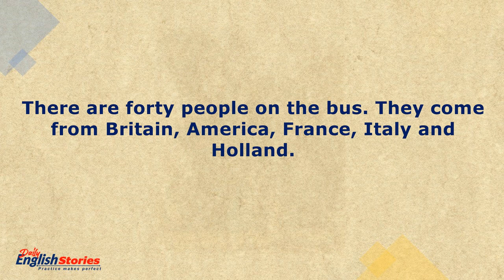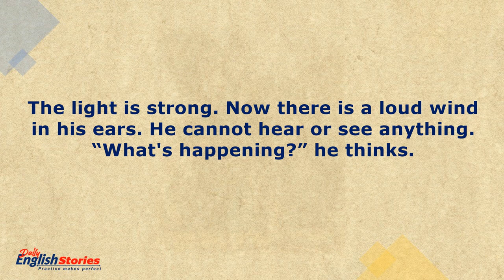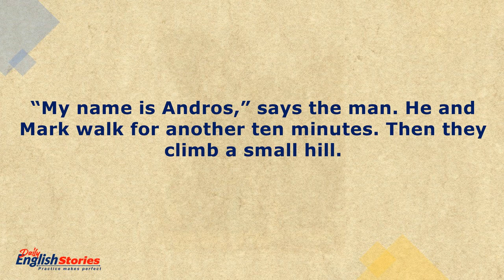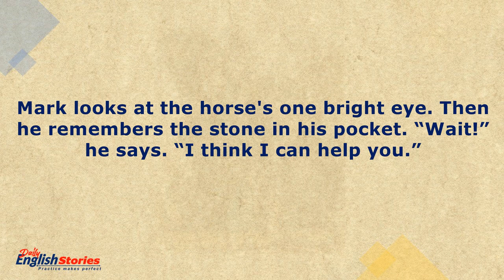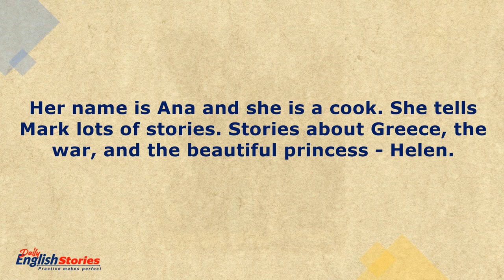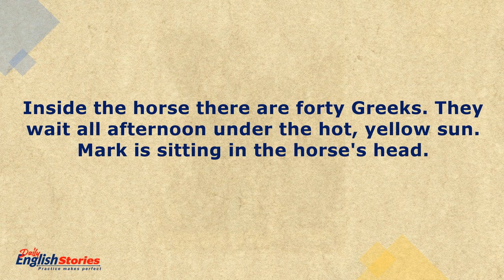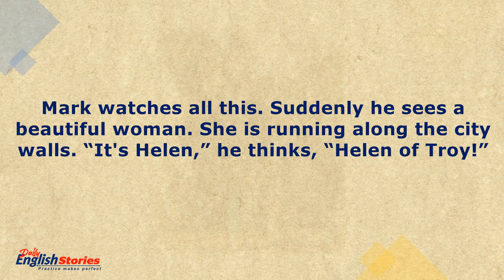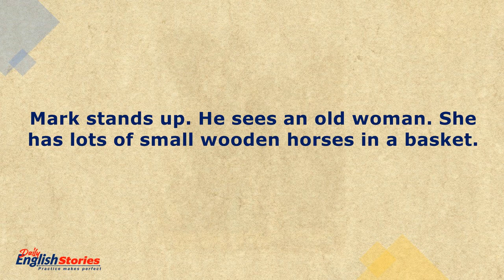The Troy Stone | Learn English through story level 1 | Subtitles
This is a short story written by Stephen Rabley. The main character is Mark Jackson. He is on holiday in Turkey. He visits the old city of Troy and finds a yellow stone. 'I know this stone, ' he thinks. 'It comes from ... from ...' Suddenly Mark goes back in time. He can see a beautiful city, soldiers, and a big wooden horse